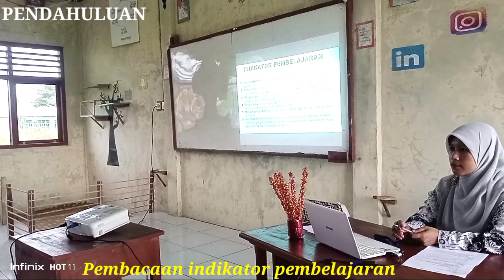VIDEO UKIN PPG PAI DALAM JABATAN BATCH 3 TAHUN 2022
Materi Kelas X tentang Larangan Pergaulan Bebas Dan Zina
NUR ASNAH _ LPTK UIN BUKITTINGGI _ VIDEO UKIN PPG DALAM JABATAN BATCH 3 TAHUN 2022